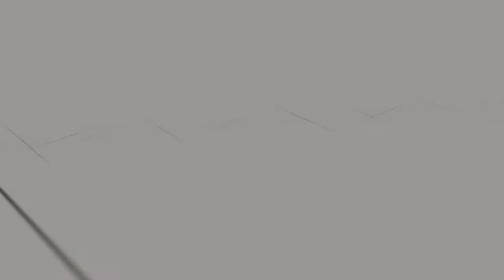ഓർമ്മയിൽ നെല്ലിക്കോട് ഭാസ്കരൻ | Nellikode Bhaskaran | ഓർമ്മ - Episode 01 | RJ Malayalam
ഇന്ന് ഓഗസ്റ്റ്‍ 11. മലയാള സിനിമയിലെ കോഴിക്കോടന്‍ പെരുമയുടെ വക്താക്കളിലൊരാളായ നെല്ലിക്കോട് ഭാസ്കരന്റെ ഓർമദിനം.

40 കൊല്ലത്തോളം സിനിമാ രംഗത്തും നാടകരംഗത്തും പ്രവര്‍ത്തിച്ച നെല്ലിക്കോട് ഭാസ്കരന്‍ ഒട്ടേറെ നല്ല കഥാപാത്രങ്ങളെ നമുക്ക് സമ്മാനിച്ചിട്ടുണ്ട്. അയത്നലളിതമായ അഭിനയമായിരുന്നു നെല്ലിക്കോടിന്‍റെ സവിശേഷത.

വില്‍ക്കാനുണ്ട് സ്വപ്നങ്ങള്‍ എന്ന ചിത്രത്തില്‍ സുകുമാരന്‍റെ ഡ്രൈവറായി അഭിനയിച്ചതില്‍ പിന്നെ കാര്യമായ വേഷങ്ങളൊന്നും നെല്ലിക്കോട് ചെയ്തിട്ടില്ല.